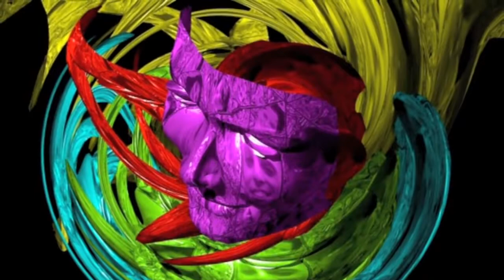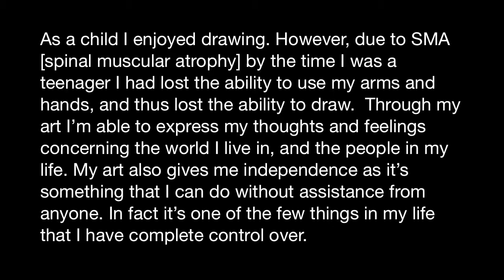Todd Tostado "The Artist"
Hello, my name is Todd Tostado. As a child I enjoyed drawing. However, due to SMA by the time I was a teenager I had lost the ability to use my arms and hands, and thus lost the ability to draw. Then during my senior year of high school my parents bought me my first computer. And within the word processor I discovered a basic drawing program, and was immediately hooked. Suddenly I regained the ability to draw! In fact I was so hooked that I’ve devoted my college education to graphic design with an emphasis on computer graphics. Through education I’ve learned to use a wide varity of industry standard graphic software programs, and in the process prepared myself for a future in the graphics arts industry.